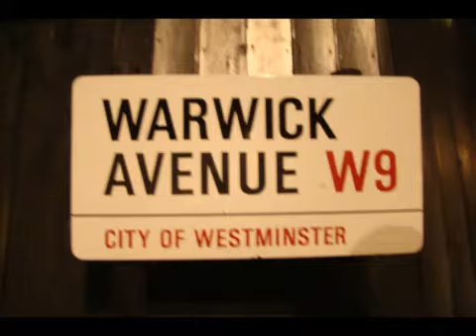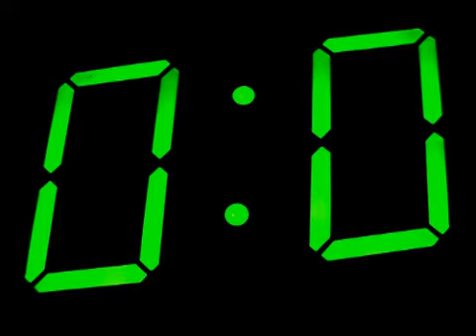Flat Will Travels the World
A school project for Flat Will traveling with Andrew and Daniel to exotic places around their world.